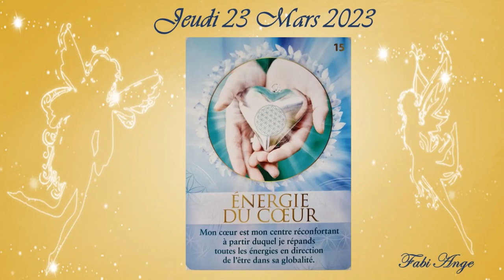❤️🕯️Les Energies pour ce Jeudi 23 Mars 2023🕯️❤️